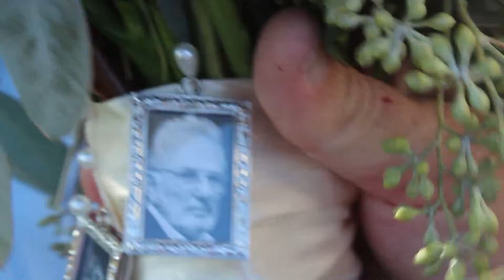Odell and Ragan Wedding First Look and Photos